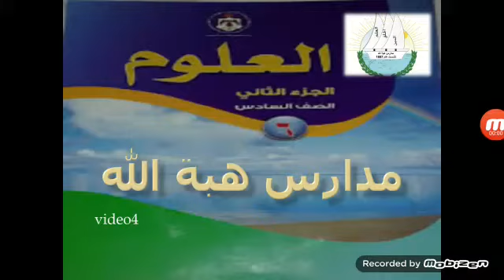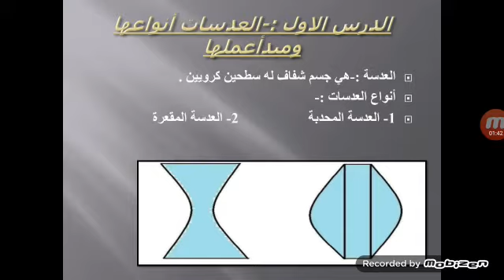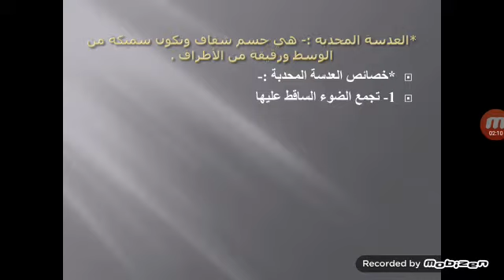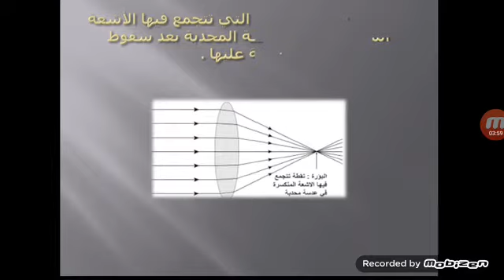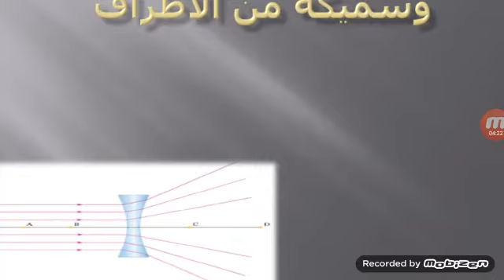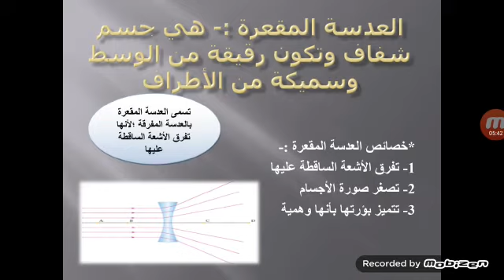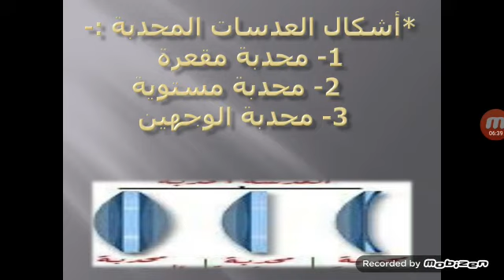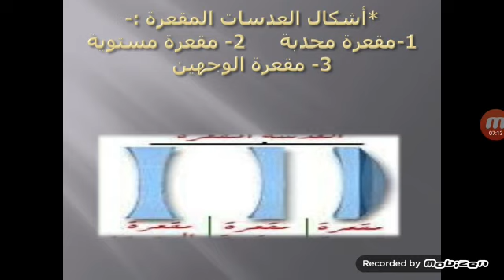علوم سادس العدسات أنواعها ومبدأ عملها